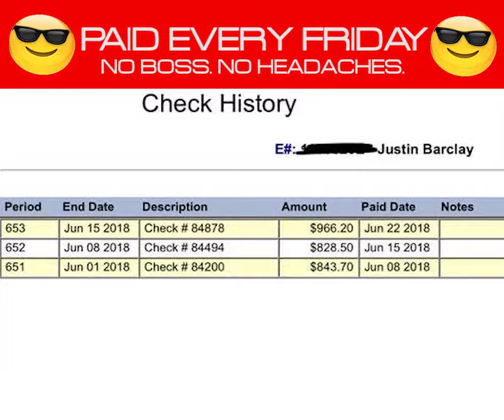MyEcon Membership Plus Benefits Included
Smart Credit Repair, Cashflow Manager, Credit Builder, Credit Attorney, Legal Club Of America, CashBack Mall, ID Defender, Credit Monitoring, Raise Your Pay Tax System, Discount Travel Portal, and Much More...